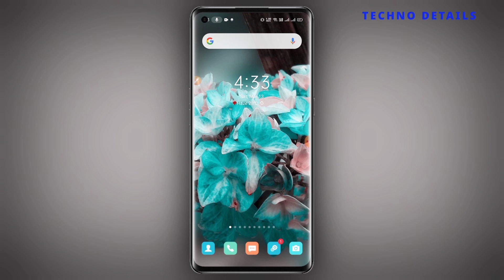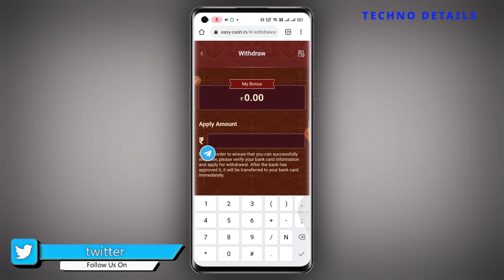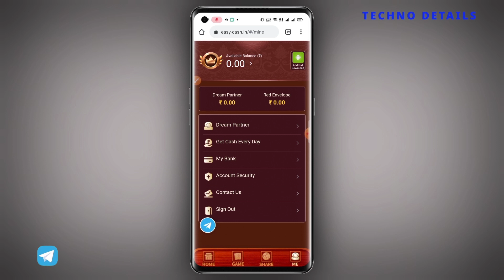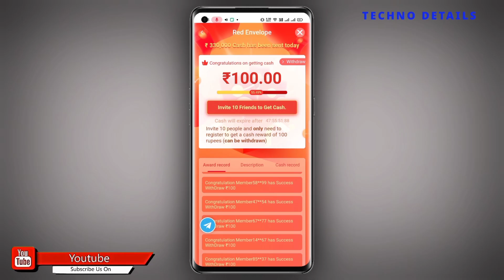💥Maha Loot💥 | Earn ₹100 Upto ₹5000 Every Day🔥 | Par Invite ₹10 | Instant Withdrawal | With Proof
Are you looking for ways to make money easily!  Make money anywhere!  ⏰ Work time: anytime!  💸 Daily income: 100-5000RS.  🏾‍️ Job: easy money with a mobile phone. Open link right now, receive a cash reward

Refer Code : 0T7NA37T

👉👉👉👉  🎀 𝓢𝓸𝓬𝓪𝓵 𝓢𝓲𝓽𝓮  🎀  👈👈👈👈

▁ ▂ ▄ ▅ ▆ ▇ █   🎀  𝑀𝒰𝒮𝐼𝒞 𝒞𝑅𝐸𝒟𝐼𝒯  🎀   █ ▇ ▆ ▅ ▄ ▂ ▁

 🎀  𝐼 𝐻💙𝓅𝑒 𝐼 𝐵𝓇🌺𝓊𝑔𝒽𝓉 𝒜 𝒮𝓂𝒾𝓁𝑒 😍𝓃 𝒴❀𝓊𝓇 𝐹𝒶𝒸𝑒...
𝒦𝑒𝑒𝓅 𝒮𝓊𝓅𝓅💍𝓇𝓉𝒾𝓃𝑔 𝒜𝓃𝒹 𝒦𝑒𝑒𝓅 𝒞𝓇𝑒𝒶𝓉𝒾𝓃𝑔  🎀

  🙏❤ 🍓 ⋆ 🍩  🎀  Tԋαɳƙʂ, Aɳԃ Rҽɠαɾԃʂ 🎀  🍩 ⋆ 🍓❤🙏...